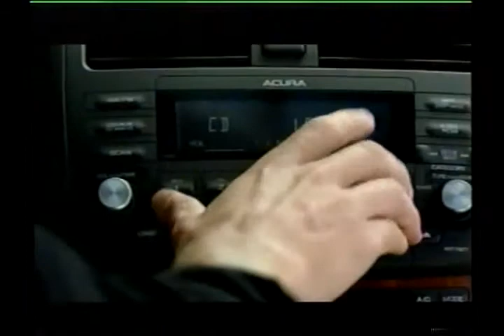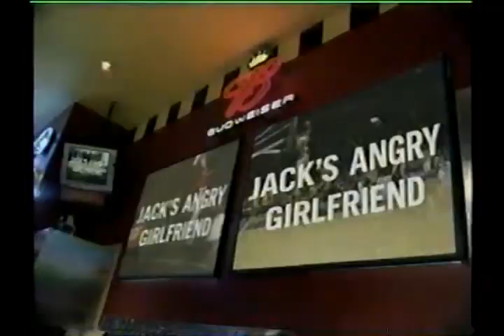2008 BWT Finals CSUF vs UCI 2H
2008 Big West Tourney Finals, CSUF vs UCI 2nd Half